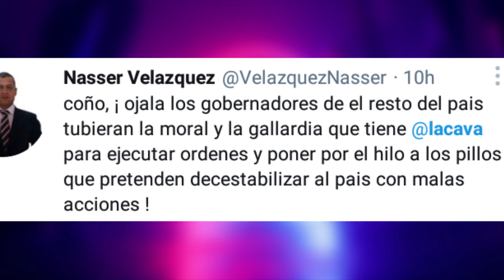RAFAEL LACAVA ARMA UN SHOW EN PLENA VÍA PUBLICA POR ALCABALAS EN VALENCIA Y LE GRITA A LOS POLICIAS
Ya sabemos como es Lacava, y siempre da de que hablar, esta vez es tendencia por su show con una alcabala en Valencia.